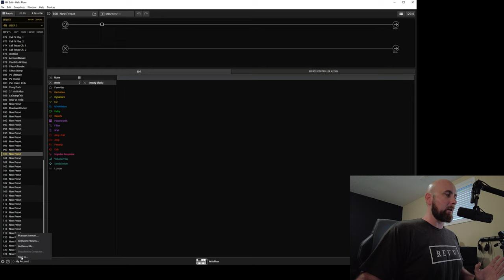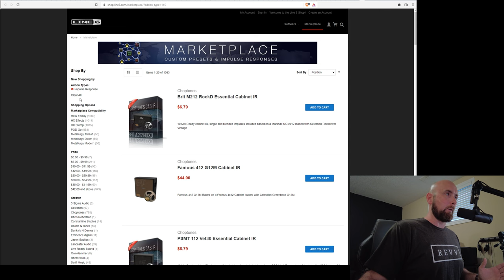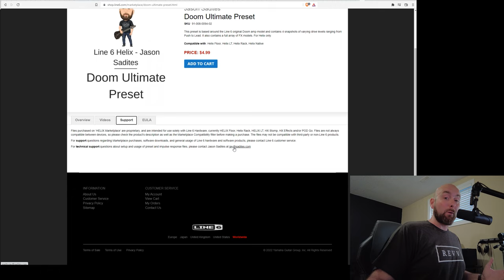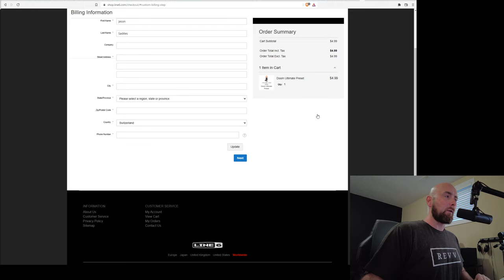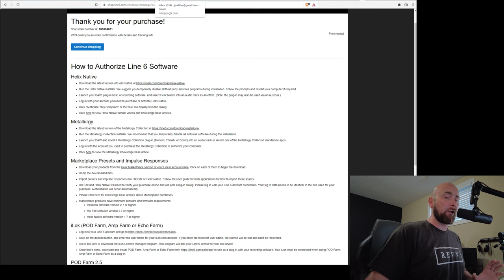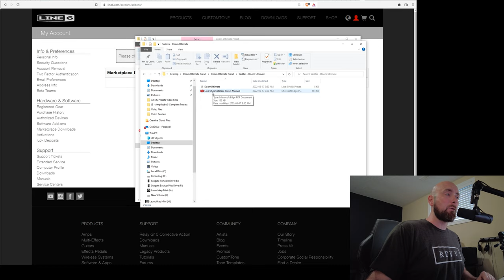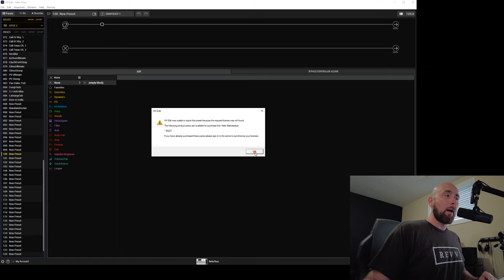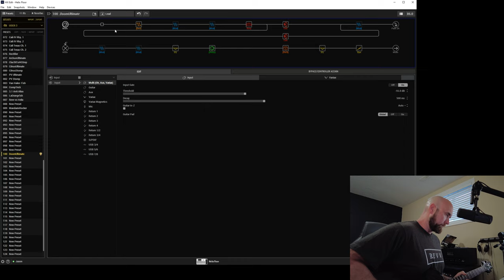HELP! I Can't Find My Presets! | All About Line 6 Marketplace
On daily basis I am asked numerous questions about how to use the Line 6 Marketplace and how to access presets obtained from there. I figured it was about time I took everyone step by step through the process of making the purchase, downloading and using the presets. I hope you find this helpful!

0:00 - Intro
1:27 - Accessing The Marketplace
3:59 - Purchasing A Preset
7:28 - Accessing Your Purchased Presets
9:27 - Loading/Importing Your Preset
10:57 - Using Your Preset
11:45 - Summary & Other Important Notes